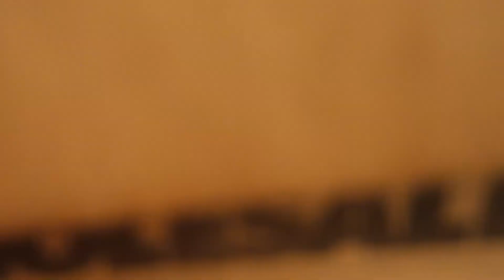BUILDING A MANSION FOR ANDREI'S CAT...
haha go sub